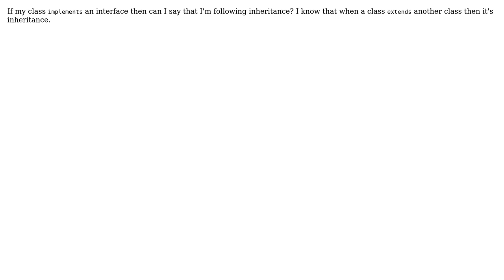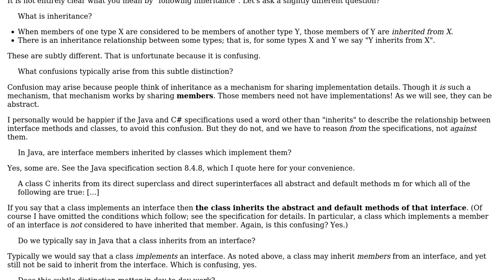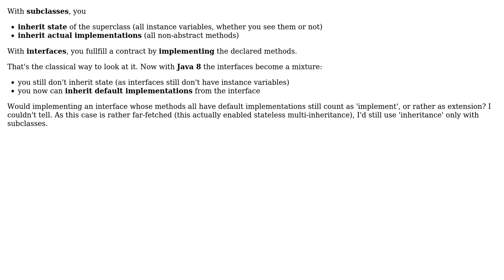Software Engineering: If I implement an Interface, is it called an Inheritance? (3 Solutions!!)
Software Engineering: If I implement an Interface, is it called an Inheritance?

With thanks & praise to God, and with thanks to the many people who have made this project possible! | Content (except music & images) licensed under CC BY-SA | Music | Images & others | With thanks to user RajeeV VenkaT user Peter Walser user Kilian Foth user Eric Lippert user Benjamin Hodgson and the Stack Exchange Network Trademarks are property of their respective owners. You are responsible for your own actions.